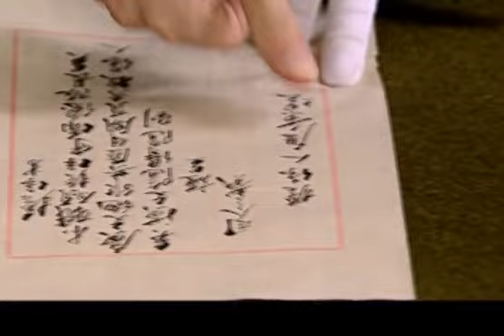狐影暗卫 19 | 绝色女暗卫只身打进敌军内部，成功联络内部暗哨，让敌军从内部就溃不成军！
▶剧情简介：1948年5月，我江阴地下党遭受破坏，南京保密局派高级特工夏忠民和冷梅来到江阴要塞，企图顺藤摸瓜，查出江阴要塞我地下党组织。此时，长期潜伏、战斗在古来兵家必争之地--江阴要塞国民党军队内部的中共地下党员唐炳霖、唐炳昱兄弟以及武广仁、唐仲衡等同志一边积极应对特务们设下的种种圈套，避免暴露；一边遵照华东局华中工委负责人以及华中五地委宣传部长唐君照同志关于组织国民党军队起义的指示，运筹帷幄，精心策划，取得同乡、黄埔军校的师兄少将处长戴永湘的信任，并通过到南京运作使戴永湘博得蒋介石的欢心，推举其出任江阴要塞司令，继而逐步架空戴永湘，在实质上掌控了江阴要塞的兵权，为要塞的起义做好了组织准备。